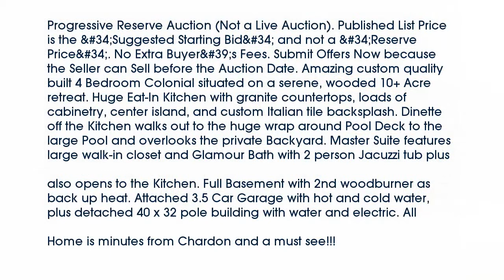Real estate for sale in Thompson Ohio - MLS# 3776534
7692 Dewey Road
Thompson Ohio 44086
MLS# 3776534

Progressive Reserve Auction (Not a Live Auction). Published List Price is the Suggested Starting Bid and not a Reserve Price. No Extra Buyer's Fees. Submit Offers Now because the Seller can Sell before the Auction Date. Amazing custom quality built 4 Bedroom Colonial situated on a serene wooded 10+ Acre retreat. Huge Eat-In Kitchen with granite countertops loads of cabinetry center island and custom Italian tile backsplash. Dinette off the Kitchen walks out to the huge wrap around Pool Deck to the large Pool and overlooks the private Backyard. Master Suite features large walk-in closet and Glamour Bath with 2 person Jacuzzi tub plus 4’ shower. Huge 24’ Living Room with 2 way glass fireplace which also opens to the Kitchen. Full Basement with 2nd woodburner as back up heat. Attached 3.5 Car Garage with hot and cold water plus detached 40 x 32 pole building with water and electric. All appliances stay built-in central vacuum and Home Warranty… this Home is minutes from Chardon and a must see!!!